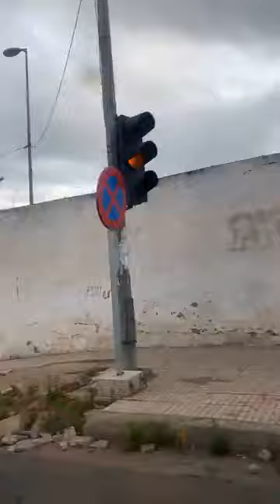مباشرة من الدار البيضاء..جولة بشوارع وأحياء كازا نهاية الأسبوع..شنو رأيكم فالساعة الإضافية ؟